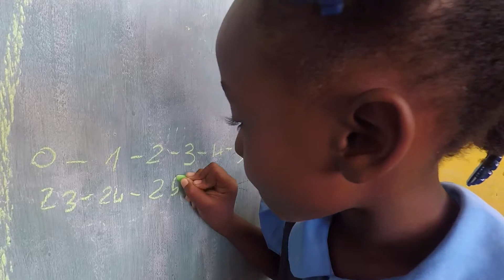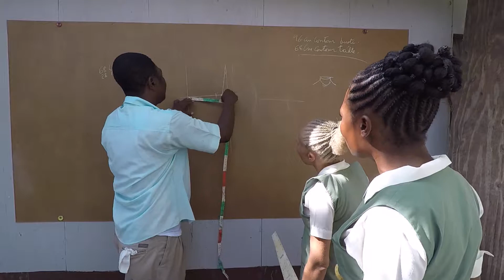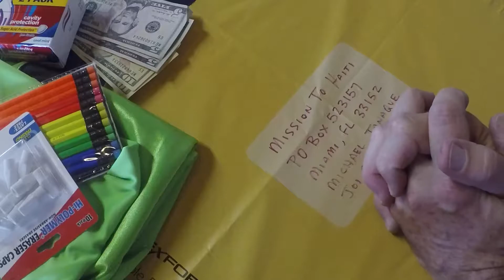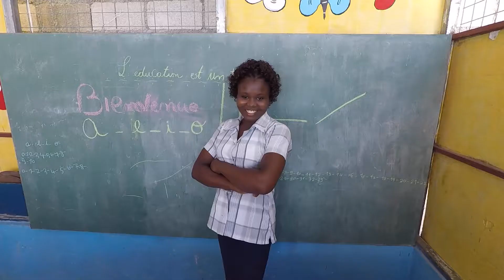Sponsor a Child through Mission To Haiti